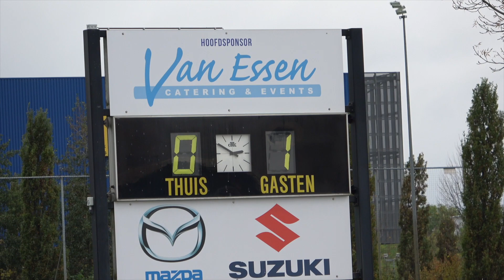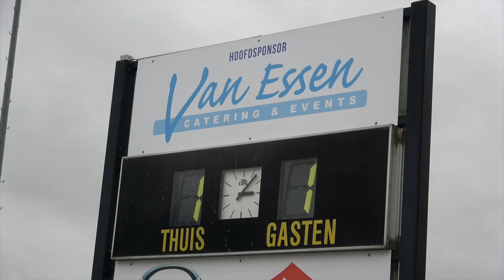HLVéén FC Weesp 3 nov 2019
In deze wedstrijd maakte Jorin Bruins na een lange periode van blesureherstel zijn rentree. FC Weesp kwam al snel op 0-1 en dat was ook de ruststand. Na de pauze kwam HLVéén sterk terug en dat resulteerde meteen al in de 1-1 door Stijn Termeer. De ene na andere doelkans voor de Veenders kwam maar scoren is een probleem. Eindstand 1-1
Het commentaar komt deze keer vanaf het publiek in de samenvatting van de Media Hub Hooglanderveen.